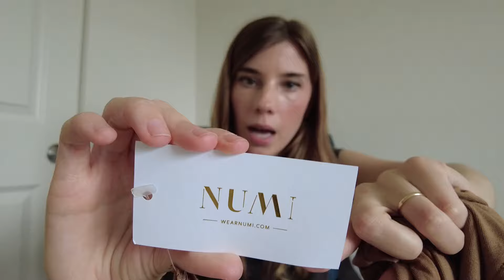Thrift With Me At Savers To Find Lululemon, Lilly Pulitzer, Emerson Fry, And More!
I'm a full-time reseller. I pick up items from thrift stores and sell them online to make a profit.

Poshmark

New to Poshmark? Use code "Shellbellposh" for $10 Posh credits

Mercari

Getting Started On Poshmark Part 1

Getting Started On Poshmark Part 2

Vendoo
Sign up using my link to start cross listing on other platforms to make more sales!